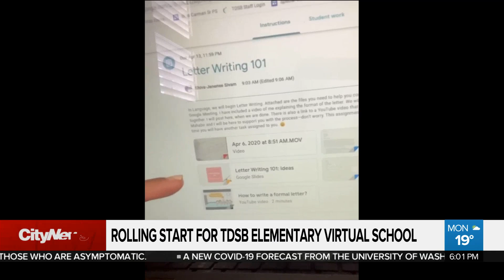Start of live online classes delayed for some elementary TDSB students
The Toronto District School Board has announced that they are delaying the start of live, online classes for some elementary students. Maleeha Sheikh with what the board says it behind the holdup, and what students can expect for their first day.